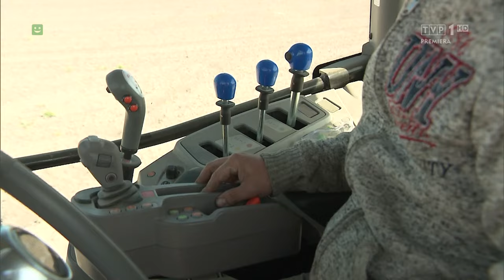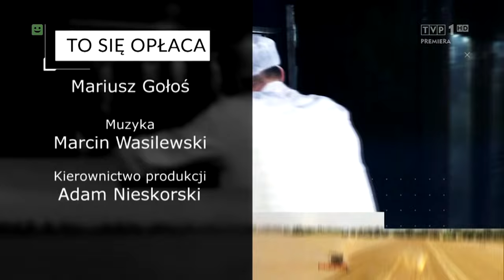To się opłaca - 20 lat Polski w UE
20 lat Polski w Unii Europejskiej to 20 lat bardzo dynamicznych zmian w Polskim rolnictwie.

Dzięki wsparciu w ramach Wspólnej Polityki Rolnej (WPR) oraz Planu Strategicznego dla Wspólnej Polityki Rolnej na lata 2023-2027 (PS WPR 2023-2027) nastąpiły głębokie i istotne zmiany na obszarach wiejskich.

Zakupiono kilkaset  nowych maszyn, ciągników i urządzeń do pracy w gospodarstwach, powstały nowe miejsca pracy na obszarach wiejskich, wybudowano tysiące km dróg lokalnych, sieci wodociągów i kanalizacji, dofinansowano świetlice i place zabaw.

W okresie członkostwa Polski w UE nastąpił znaczący wzrost eksportu polskiego sektora rolno-spożywczego, zwiększając jego udział w Jednolitym Rynku Europejskim.

Wartość eksportu polskiej żywności w 2023 r. wzrosła do 51,8 mld euro, co stanowi ponad 10-krotny wzrost w porównaniu do okresu przed akcesją, a dodatnie saldo handlowe przekroczyło 18,6 mld euro i jest kilkukrotnie wyższe niż cały eksport rolno-spożywczy przed członkostwem.

Dzięki przystąpieniu Polski do Unii Europejskiej  nastąpiła korzystna transformacja w sektorze rolnictwa, a efekty są zauważane na każdym kroku. Dobrze, że jesteśmy razem.